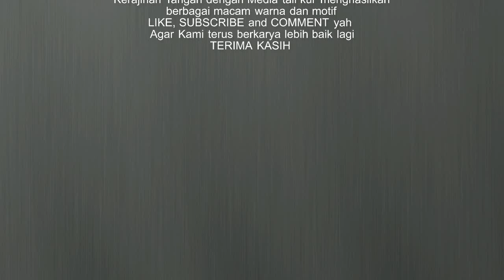Tas dan Dompet Syantik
Kerajinan tangan Tas dan Dompet dari bahan tali kur (hasil dompet yang sudah selesai di beri daleman, resleting, manik-manik dan pengait)